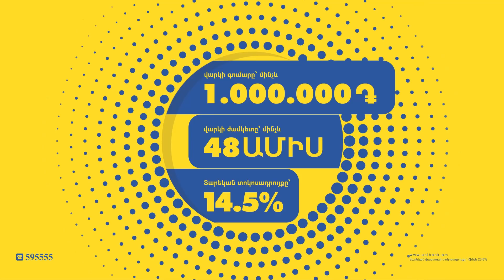Վարչապետը հանդիպել է ՀԱՊԿ գլխավոր քարտուղարի թեկնածուի հետ